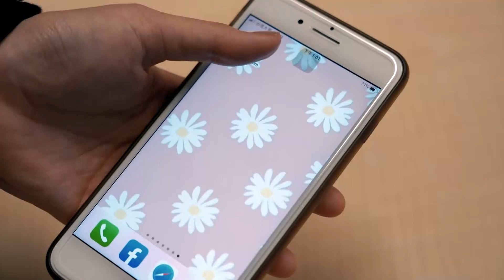江宏傑忍痛現身唱《最後那一天》 李玖哲：我今天有看到你的新聞